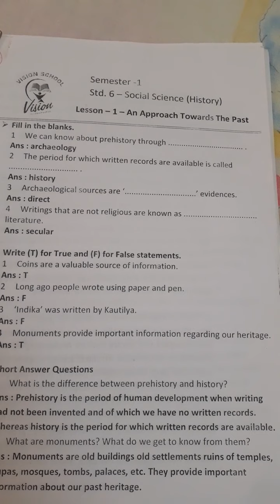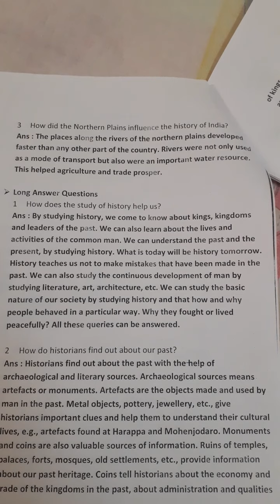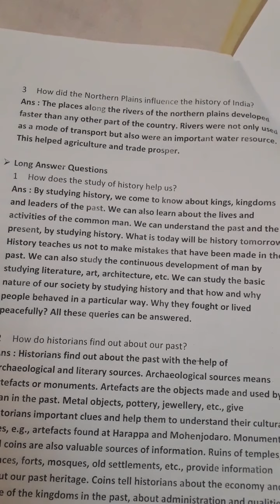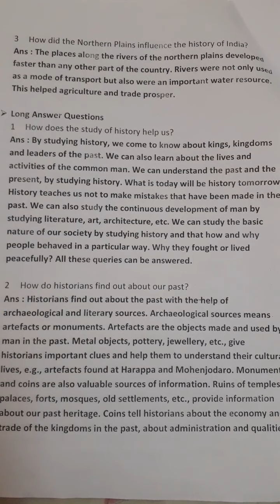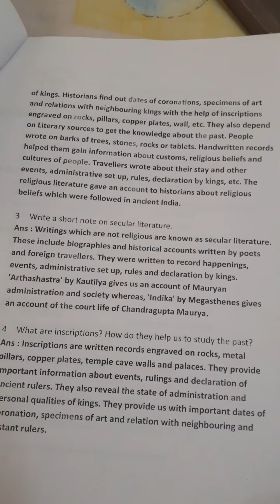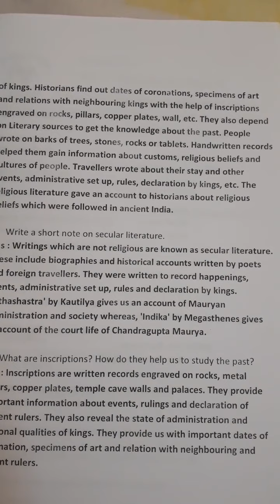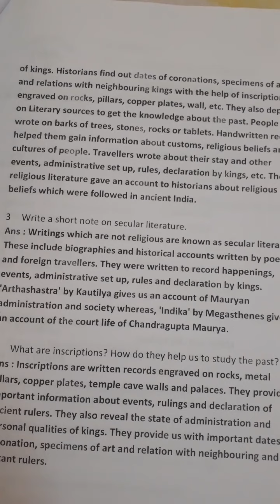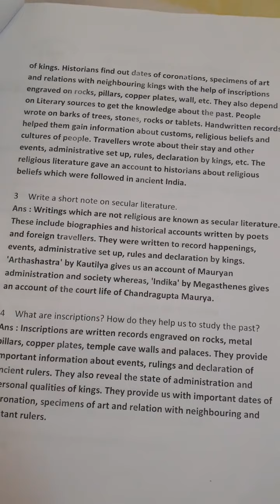Std 6E S S Lesson 1 History H W